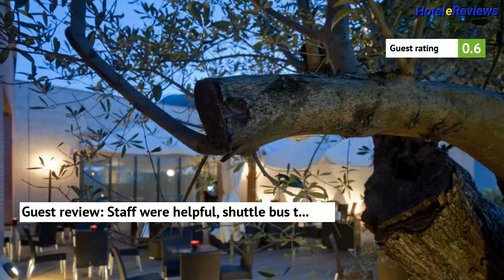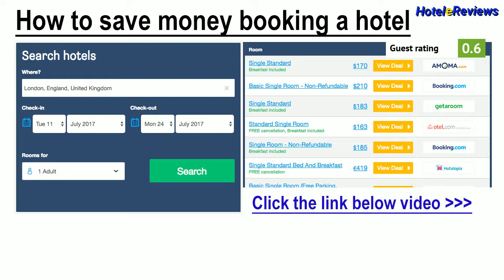Hotel Roma Aurelia Antica **** Hotel Review 2017 HD, Aurelio, Italy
Save money booking hotel Hotel Roma Aurelia Antica in Aurelio, Italy
Property Location
With a stay at Hotel Roma Aurelia Antica in Rome (Aurelio), you'll be convenient to Hydromania.  This 4-star hotel is within the vicinity of Sistine Chapel and Villa Lante.
Rooms
Make yourself at home in one of the 270  air-conditioned rooms featuring minibars and LCD televisions. High-speed (wired) Internet access (surcharge) keeps you connected, and digital programming is available for your entertainment. Private bathrooms have complimentary toiletries and bidets. Convenie...